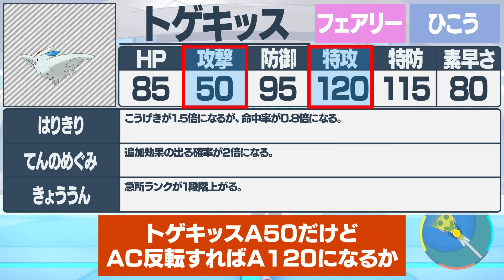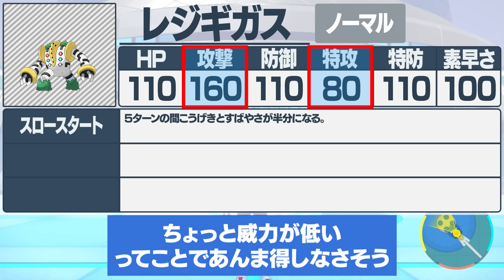【選手権】攻撃と特攻を""入れ替えたほうが""強いポケモンは誰だ！？